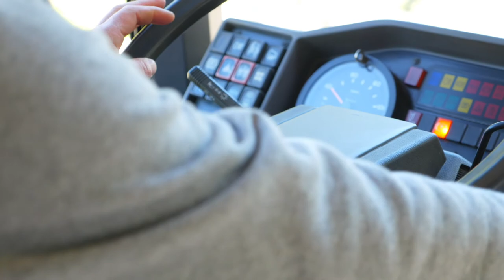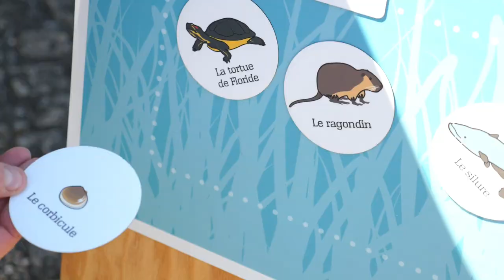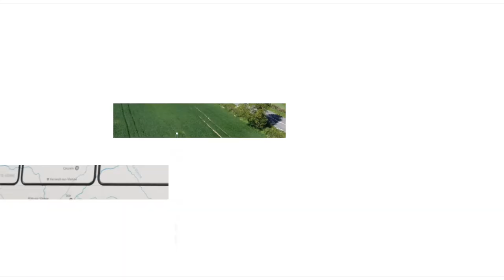Bus itinérant "Au fil de l'eau, la nature à ma porte"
Syndicat d'aménagement du bassin de la Vienne